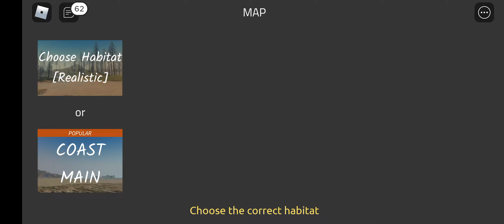brids gang dinosaur world mobile (OLD VIDEO :) )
OLD VIDEO OK 🦖🦖🦖